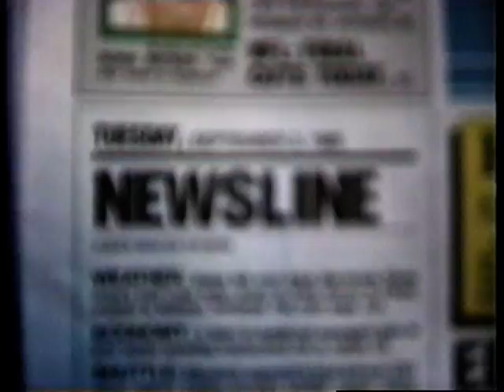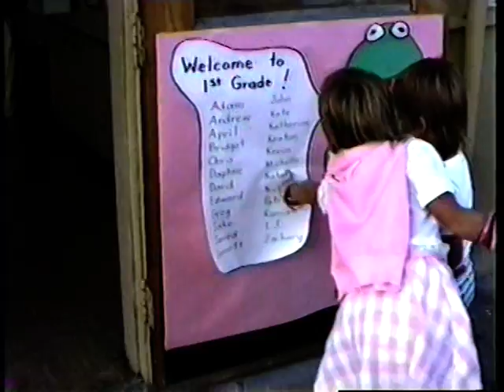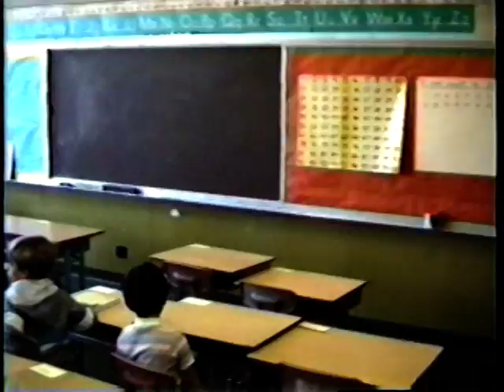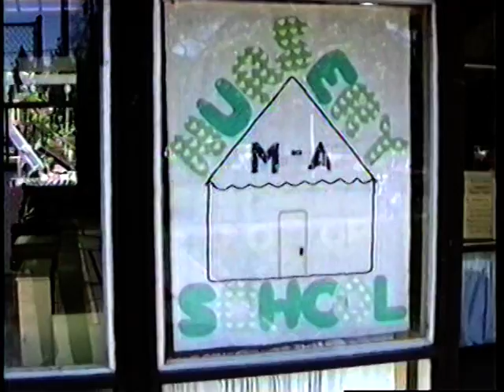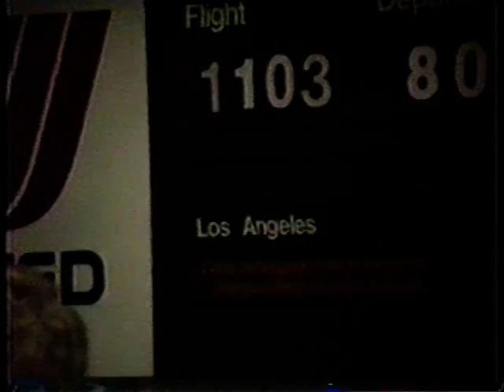Sieben Family Video Including 1st day of school 1985 #2